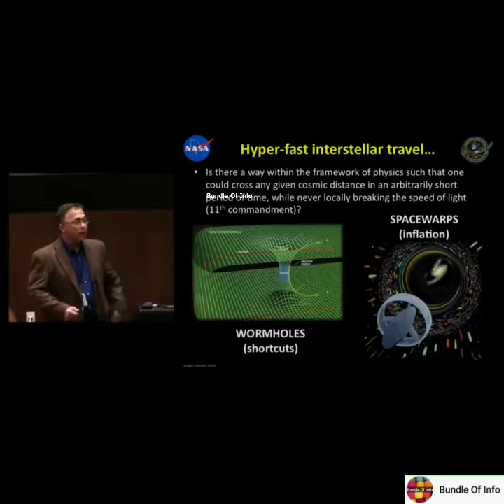NASA की ये team बना रही है Warp Drive engine😱😱|NASA Enterprise Team's Warp Drive#shorts